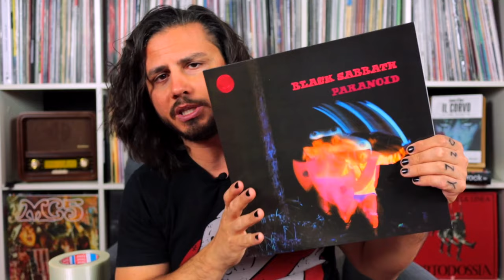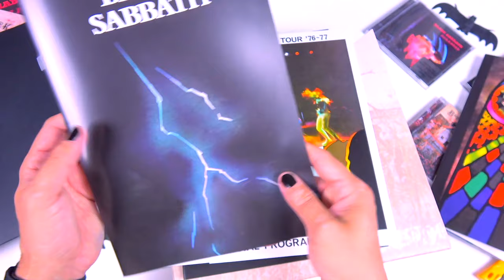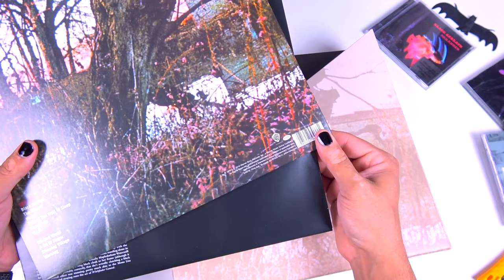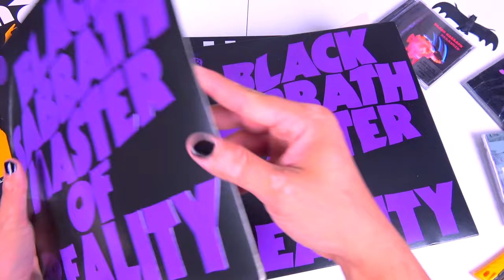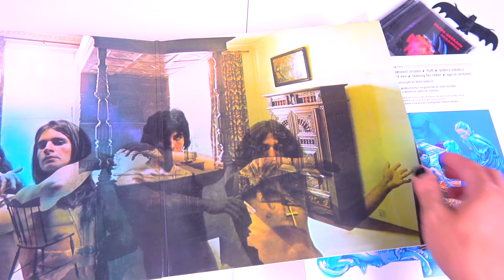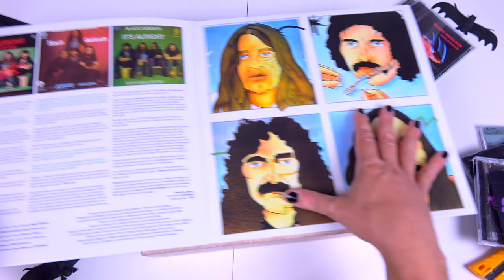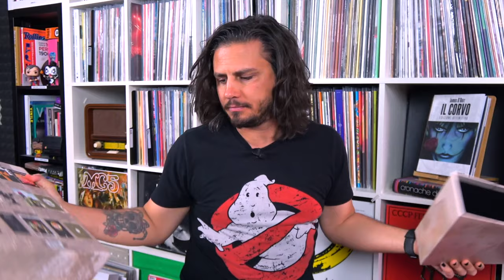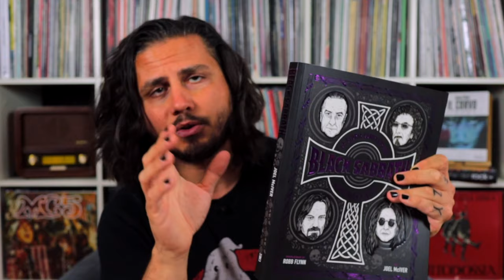BLACK SABBATH VINYL COLLECTION 1970-78 ● unboxing + recensione + storia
I M P O S S I B I L E  farsi sfuggire il cofanetto che contiene tutta la discografia in studio - in vinile - dei Black Sabbath nella loro formazione originaria: Tony Iommi, Geezer Butler, Bill Ward e ovviamente il mitico Ozzy Osbourne.

Ho acquistato BLACK SABBATH VINYL COLLECTION 1970-78 su Amazon.com e in questo video lo spacchetto insieme a voi per evidenziarne pregi e difetti, confrontando i vinili contenuti nel cofanetto con le ristampe europee che già avevo, sia in vinile che cd.

Tanta bella roba succosa per questo unboxing che serve anche per raccontare qualche aneddoto sui dischi in questione, sulla band, su me stesso.

Rimanete incollati fino alla fine per farvi un'idea precisa ed esaustiva di quello che offre questo cofanetto dedicato alla band che più ogni altra ha contribuito alla nascita del Metal e dei suoi sottogeneri.

Per offrirti un servizio migliore e darti un'idea del disco di cui parlo inserisco sempre degli spezzoni audio all'interno dei miei video. Spezzoni coperti da copyright per cui - GIUSTAMENTE - ogni possibile entrata derivante dalle views, non arriva a me, ma a chi detiene i diritti di quel brano.

Per questo motivo ti chiedo di aiutarmi a tenere in vita questo splendido progetto facendo una donazione tramite PayPal

Oppure acquistando i dischi/libri/film di cui parlo tramite i link qui sotto. Per te il prezzo sarà lo stesso, a me arriverà un piccolo contributo.

🎧 BLACK SABBATH VINYL COLLECTION 1970-78 (Amazon.it)

🎧  Black Sabbath - The Ultimate Collection (2 CD)

🎧  Black Sabbath - The Ultimate Collection (4 vinili)

🎧  Black Sabbath - The End (Blu-ray)

🎧  Black Sabbath - The End (DVD)

🎧  Black Sabbath - The End (Blu-ray + CD)

🎧  La Storia Completa dei Black Sabbath

🎧 Il Corvo (EDIZIONE DEFINITIVA)

🎧  Creedence Clearwater Revival - The Studio Albums Collection

🎧  INNER SLEEVE ANTISTATICHE (quelle che uso io, ottime)

🎧  BUSTE ESTERNE X LP

  Sigla Canale YouTube remixata da Michela Luzzeri. La cover del brano "Blitzkrieg Bop" contenuta nella sigla è eseguita dai Minority 905.

 Intro Video feat. "Valvonauta"